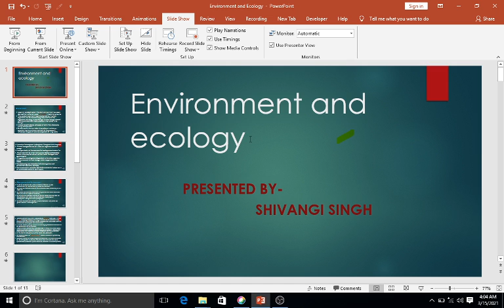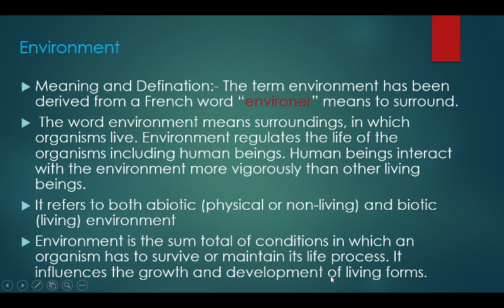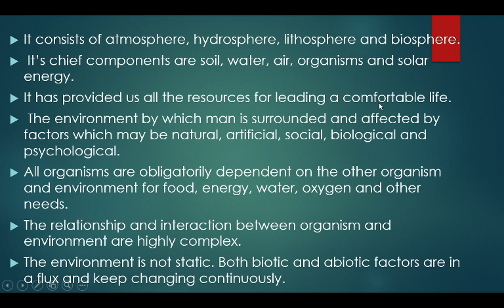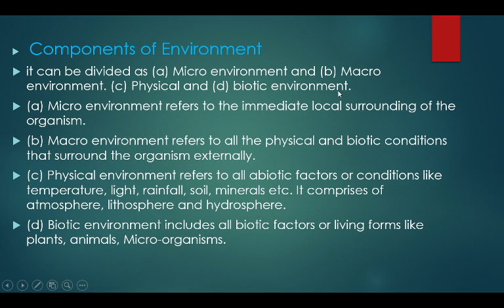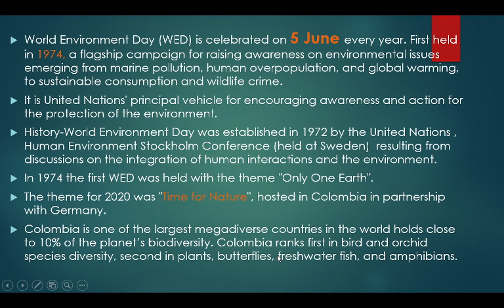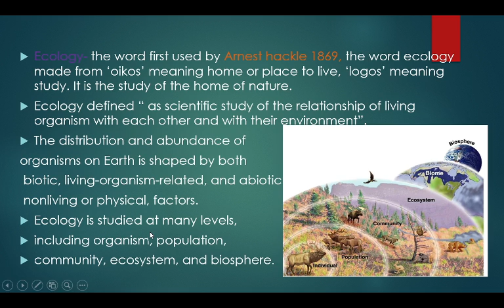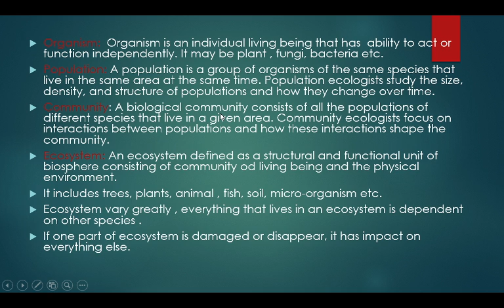environment and ecology introduction